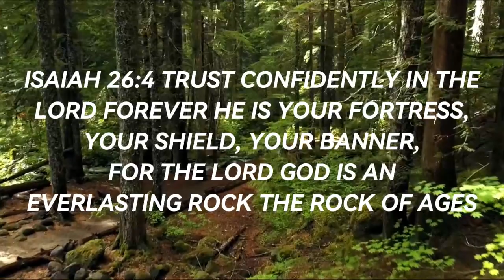ISAIAH 26:4 | Rock Of Ages | Daily Worship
ISAIAH 26:4.
Welcome to the daily worship channel for healing, encouraging and uplifting Christian songs, hymns, and powerful messages from the Holy Bible.

Daily Worship